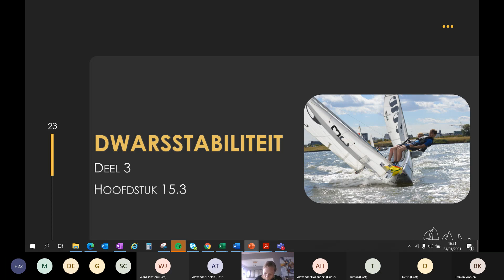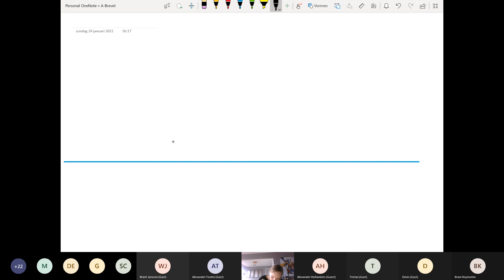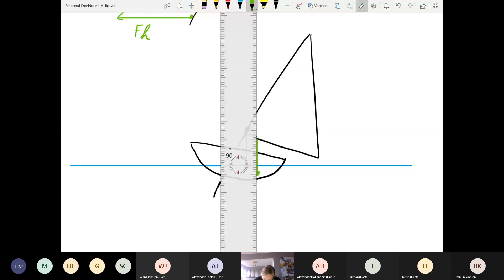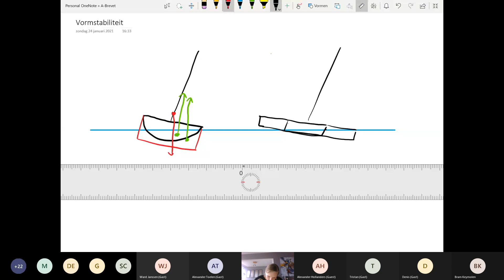hoofdstuk 15 3 Dwarsstabiliteit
Uit de les van 24/01/2021